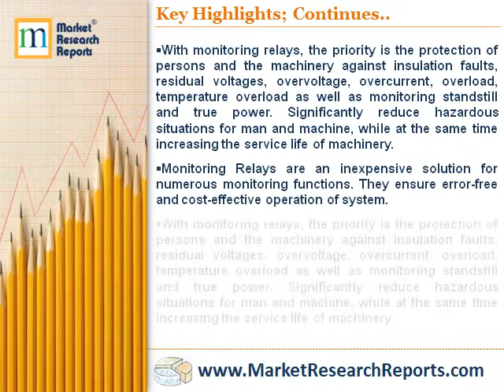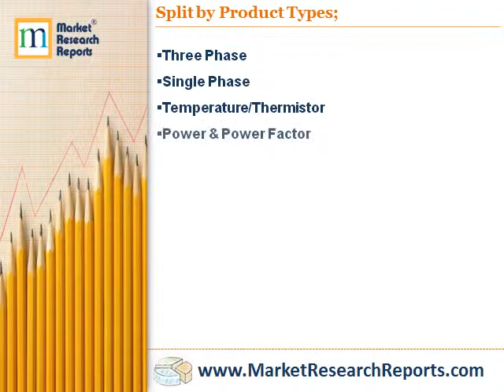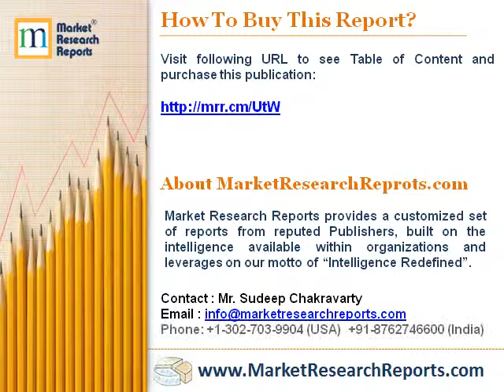Forecast of Global Monitoring Relays Market 2023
MarketResearchReprots.com has announced the addition of “Forecast of Global Monitoring Relays Market 2023” research report to their offering.